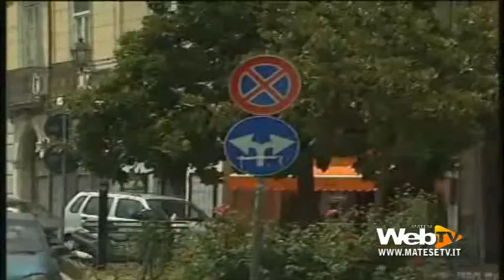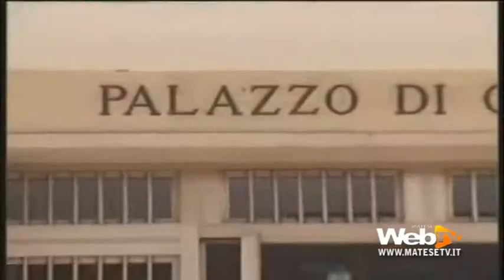OPERAZIONE PASQUA SICURA, 7 ARRESTI E 80 DENUNCE NEL MATESINO